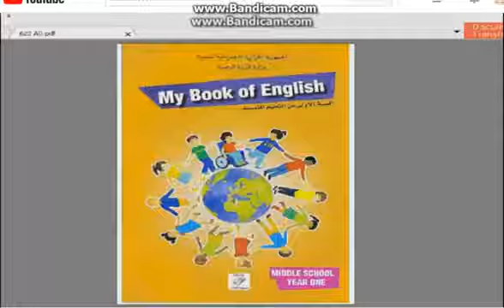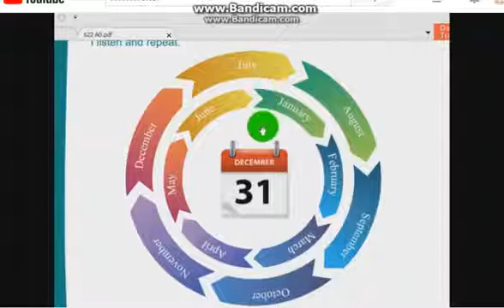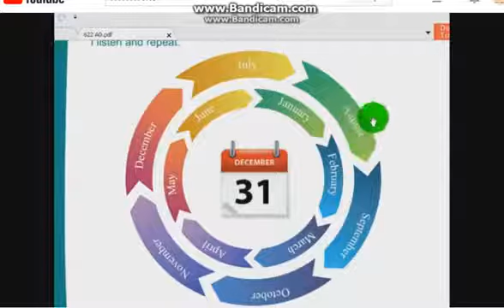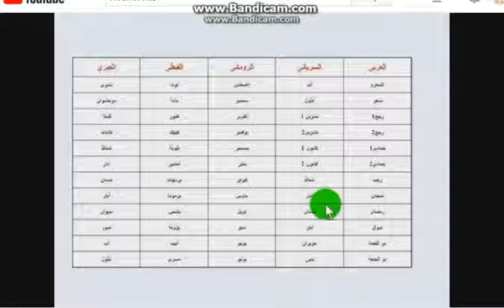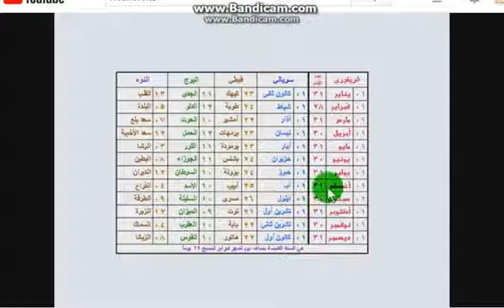أولى متوسط إنجليزية التحضير من الكتاب المدرسي للصفحة 28 (فيدو)ه